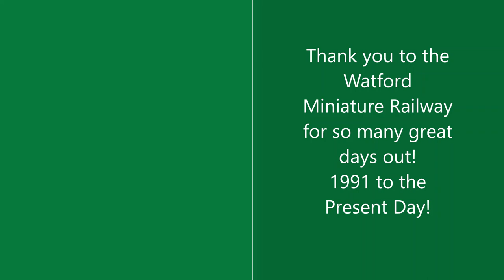Watford Miniature Railway in the 1990s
In this video we travel back to 1991 where we see No. 3 Trevithick at work on a busy late Summer's day. We then see No. 3 Trevithick at work on the 29th December 1992. We also see the River Gade and barges on the Grand Union Canal. We finish with a picture of Austrian built "Marri" in the Mid 1990s.

For more exciting pictures and videos follow Henry's Adventures on Facebook and Instagram!